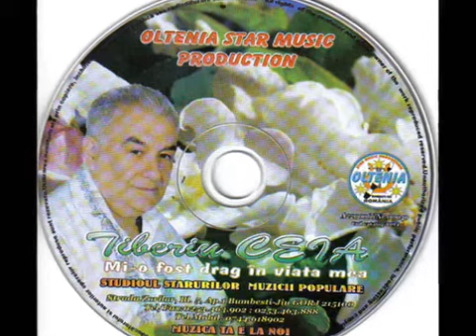Tiberiu Ceia - Cat ii lumea asta mare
GS.MUSIC PRODUCTION.Firma producatoare de muzica populara si nu numai ,va ofera o gama variata de interpreti din toate zonele folclorice ale Romaniei ,marfa cele mai mici preturi ,comenzi en-gross ,urmariti noutatile noastre pe pagina;
Acum puteti cumpara albumele preferate , mai usor si repede de oriunde va veti afla atat din tara cat si din orice colt al lumii ,noi va punem la dispozitie trei magazine online .

GS Music Production este gata de a livra oriunde aveti nevoie in maxim 48 de ore. Contează pe noi. ... Astfel avem garanţia că veţi beneficia de cele mai bune albume ,am fi onoraţi să deveniţi clientul nostru şi vă mulţumim anticipat.
Contactati-ne fara sa mai stati pe ganduri.

Abonati-va pentru a avea acces la cea mai frumoasa muzica !!!
Cel mai mare producator si distribuitor audio-video din Oltenia!